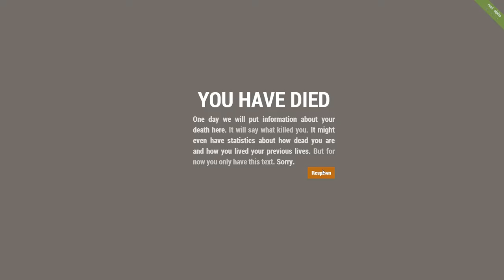Rust With Friends: New Server Attempting to Build a Castle!!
Hey guys! here we try and build a castle and fail miserably after getting completely destroyed by some hardcore raiders.